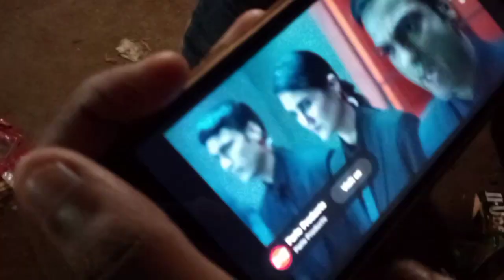ଷୋହଳ ପ୍ରହରୀ ଆତ୍ chhokorbanji 🥰ll Sambalpurivlog video ll